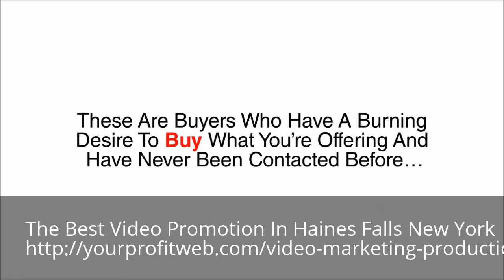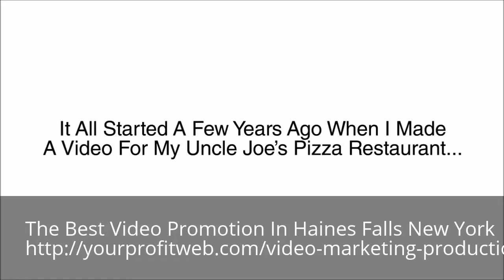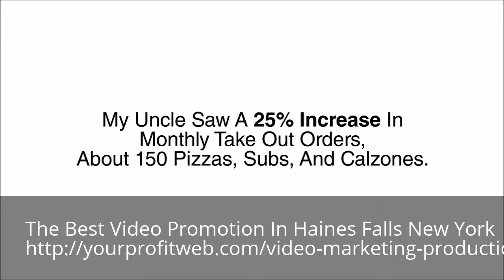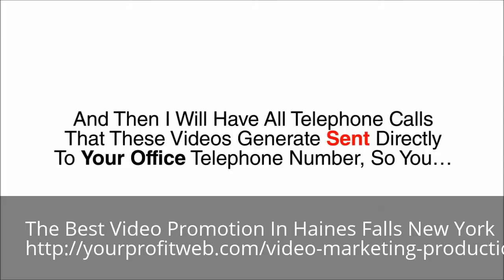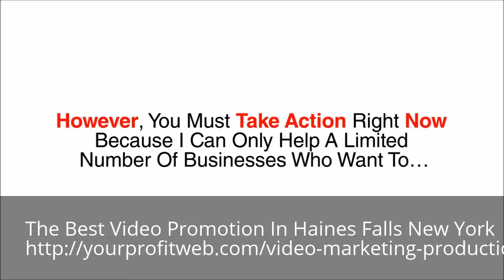Video Marketing Haines Falls New York 1-888-846-7848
The Best Video Promotion In Haines Falls New York 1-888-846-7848